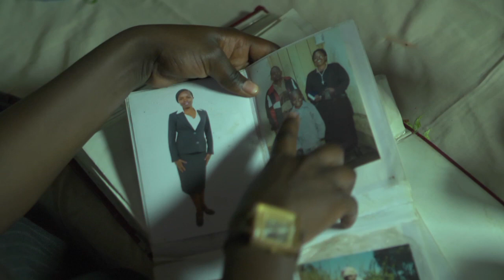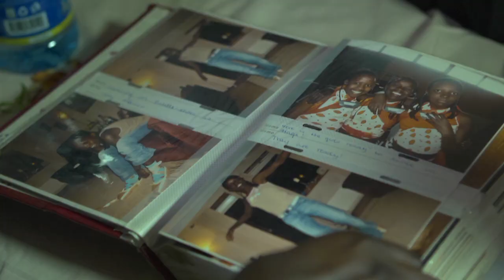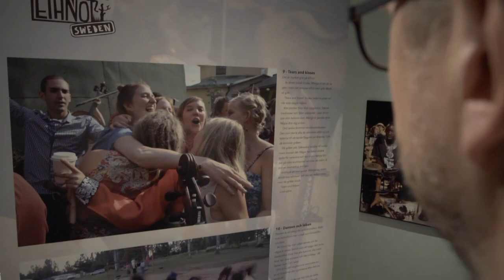FROM NAIROBI TO RÄTTVIK - ETHNO 25 YEARS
Film maker Fredrik Caresten made a wonderful music documentary from Ethno Sweden 2015. He followed three participants from Nairobi, Kenya from their every day life in Nairobi to the adventure in Sweden, meeting a hundred new friends from all over the world. And the music! 2015 was a fantastic year at Ethno. Guest artist at the final concert - Ale Möller! Don't miss him jamming away with Ethno in his own tune "Styggen" ... we are still disappointed that SVT didn't send this amazing music film...